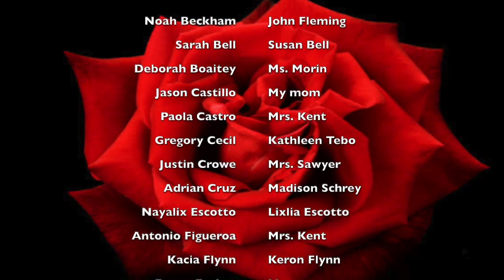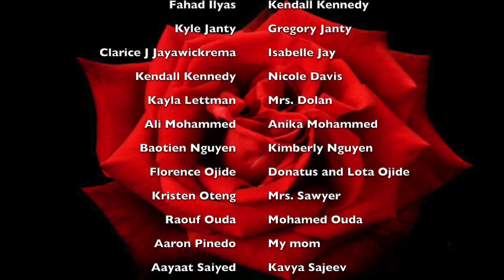CIBA 2020 Graduation Ceremony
East Hartford Public Schools celebrates the High School Graduation at the Connecticut IB Academy